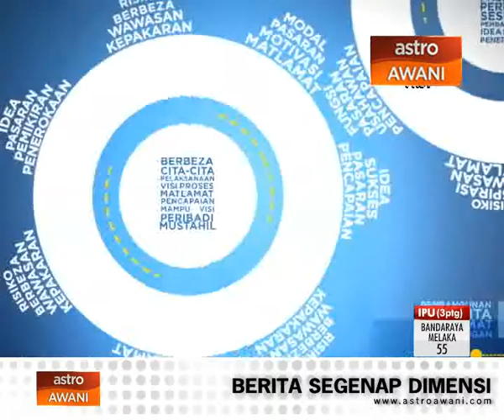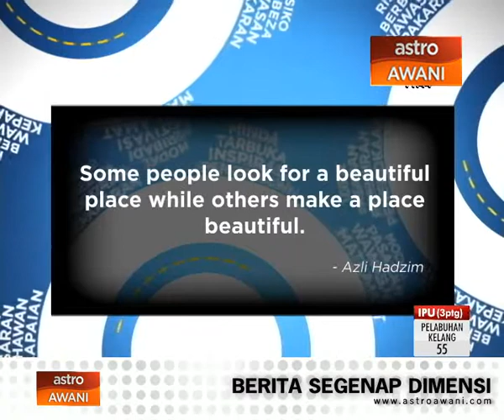Bisnes Alternatif (Episod 411): Pereka dalaman menerusi internet